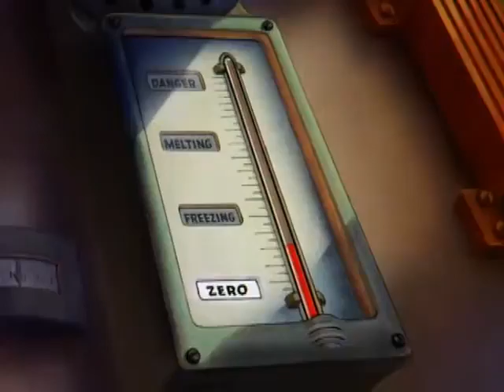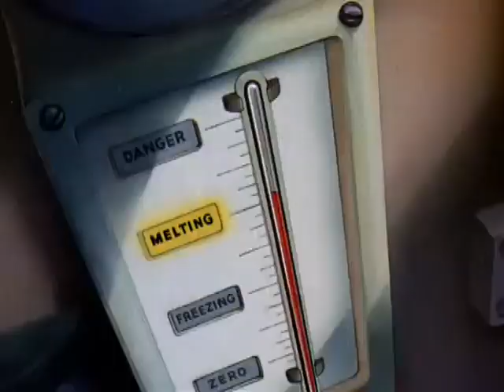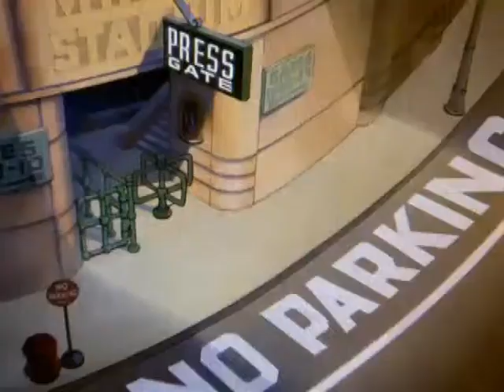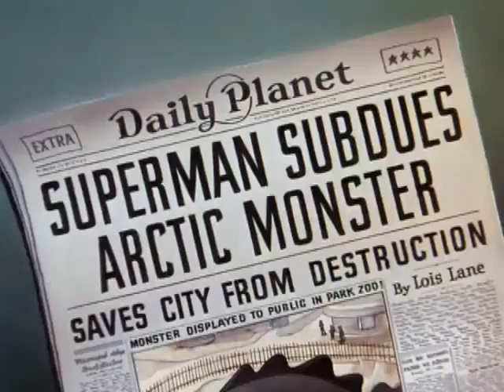Super Man: The Arctic Giant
A giant prehistoric reptile is found in the Arctic and is brought back to the Metropolis Museum for observation. The Museum Engineer, who is busy talking to Lois, carelessly sets his oil can down on a ledge while looking at her legs as she climbs the stairs. The oil can vibrates along the ledge and falls down into the turbine which runs the freezer, getting ground up inside and causing the turbine to jam. As the other engineers work to repair the turbine, the temperature rises. The ice starts melting, and the monster comes to life. The giant beast begins a rampage, attacking the citizens of Metropolis. Luckily, Clark Kent and Lois Lane are at the Metropolis Museum, and Clark quickly changes into Superman. He tries to stop the giant lizard, in spite of Ms. Lane's efforts to get her story and get into Superman's way. The Man Of Steel gets the better of the Arctic giant, tying him up, thus saving the city and Lois Lane once again.

Traditional Animation
Fleischer Studios.
Distributed by: Paramount Studios.
Cartoon Characters: Clark Kent/Superman, Lois Lane, Perry White.
Voice Actors: Clayton "Bud" Collyer, Joan Alexander, Jackson Beck, Julian Noa.
Produced By Max Fleischer, Adolph Zukor.
Animated By Willard Bowsky, Reuben Grossman, Stan Quackenbush.
Written By Bill Turner, Tedd Pierce.
Originally Released on February 26, 1942.
Originally Released Theatrically.
Running Time: 8:35 minutes.
TechniColor

(This work is in the public domain because it was published in the United States between 1923 and 1963 and although there may or may not have been a copyright notice, the copyright was not renewed. Unless its author has been dead for the required period, it is copyrighted in the countries or areas that do not apply the rule of the shorter term for US works, such as Canada (50 pma), Mainland China (50 pma, not Hong Kong or Macao), Germany (70 pma), Mexico (100 pma), Switzerland (70 pma), and other countries with individual treaties. See Commons:Hirtle chart for further explanation.)